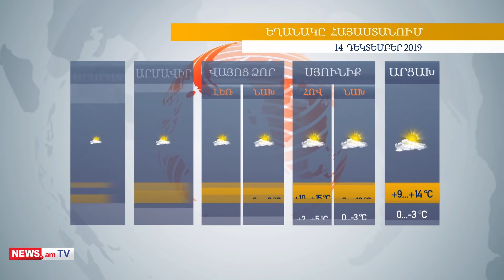Լուրեր Հայաստանից և աշխարհից՝ «մեկ տողով». 13.12.2019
Օրվա թեմաները.  Խուզարկություն, Սենատի բանաձեւ,    Լազարյան ակումբ, Ռուբեն Հայրապետյան, Ռոբերտ Մենենդես, Թեդ Քրուզ, Սամանտա Փաուեր, Դոնալդ Թրամփ, Անդրանիկ Իսպիրյան,  Շեր, Քիմ Քարդաշյան,   Նիկոլ Փաշինյան, Անդրանիկ Միհրանյան, Վիկտոր Սողոմոնյան, Ռուբեն Վարդազարյան, Էլմար Մամեդյարով, Աննա Նաղդալյան։

Ի՞նչ էին փնտրում հատուկջոկատայինները Ռուբեն Հայրապետյանի տանը.  հարցրեք «պատվերն իջեցնողին»՝ ասում է գործարարը։ Սենատն ընդունում է Հայոց ցեղասպանությունը ճանաչող բանաձեւ. փաստաթղթի հեղինակ սենատոր Մենենդեսը հազիվ է զսպում արցունքները։ Այո՜, արձանագրում է ամերիկյան հեռուստաաստղը, «Տեր Աստված, օրհնիր աշխարհի բոլոր հայերին», գրում է երգարվեստի համաշխարհային լեգենդը։ Թուրք-ամերիկյան հարաբերությունները խաթարված կմնան երկար ժամանակ. արձանագրում է Անկարան։ Ինչո՞ւ Թուրիքան հիմա ստացավ ամերիկյան ապտակը. պարզաբանում է թուրքագետը։ Հայաստանում հեղափոխություն չի եղել. համոզված է քաղաղագետ Միհրանյանը։ գործում են ոչ թե ինստիտուտները, այլ մեկ մարդ։ Իշխանությունը հավանում է Արմեն Դանիելյանին ու Աննա Դանիբեկյանին, ընդդիմությունը՝ Ալեքսանդր Ազարյանին և Դավիթ Գրիգորյանին. ԲԴԽ նախագահի եզրահանգումները։ Մամեդյարովի աղմկոտ հարցազրույցը եւ պաշտոնական Երեւանի արձագանքը. Բաքվի հակահայ քաղաքականությունը ցույց է տվել իրերի իրական պատկերը: Վարչապետ Փաշինյանը ներողություն է խնդրում Նար-Դոսից, այն էլ պաշտոնապես. «մնացած մասով ամեն ինչ ճիշտ է», գրում է Փաշինյանը։